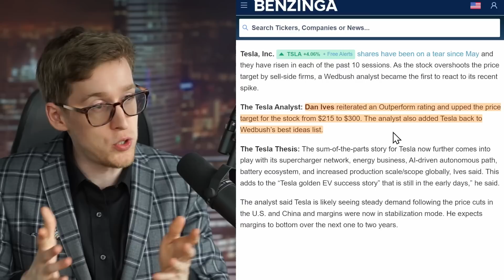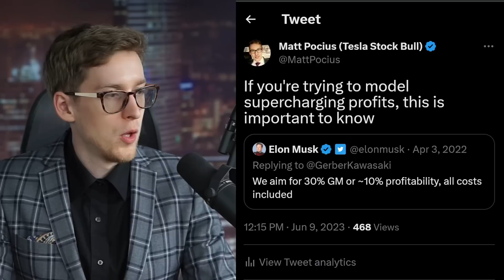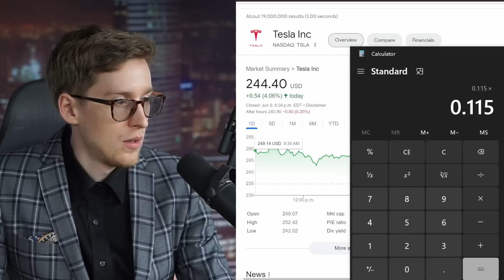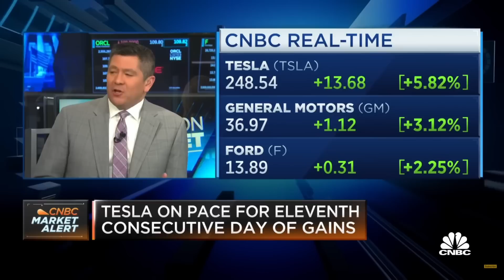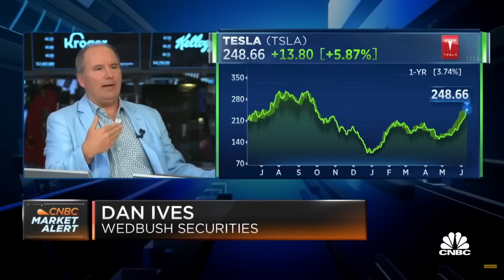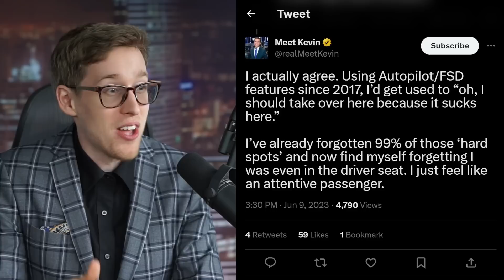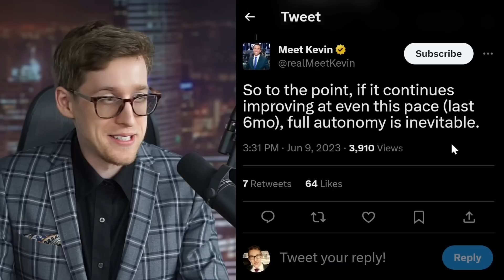Dan Ives INCREASED his Tesla stock price target from $215 to $300!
Tesla stock news - Tesla stock analyst Dan Ives was just on TV to talk about Tesla stock and his reasons for increasing his Tesla stock price target. Let's dive into this Tesla stock news story about Dan Ives!

Matt